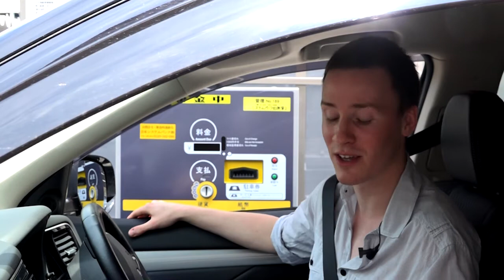コインパーキングの使い方（２）ゲート式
イングランド出身のトムが日本のコインパーキングの使い方を説明します。いくつかタイプがある中で、今回は「ゲート式」を取り上げました。
Tom from England explains how to use coin parking lots which are common in Japan. There are several types of coin parking lots in Japan. In this video, he uses the gate type.